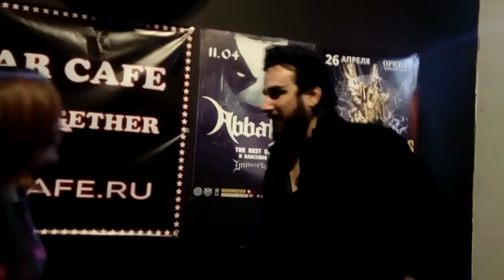Voltaire - "I am old" (Saint Petersburg, March 9, 2018)